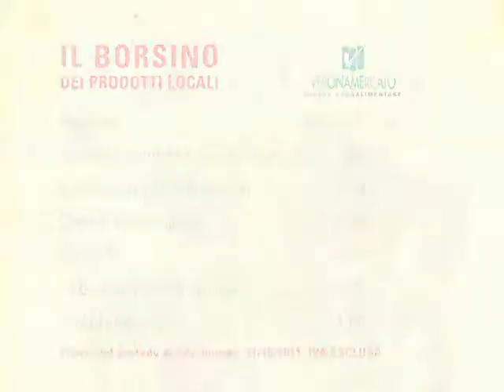Borsino prodotti locali 31 ottobre 2011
Costo dei principali prodotti alimentari a Verona. Periodo di riferimento: 31 ottobre 2011. Video tratto dalla trasmissione "Salute" prodotta dall'Ufficio Stampa Ulss 20 di Verona. L'intera puntata può essere vista collegandosi all'indirizzo